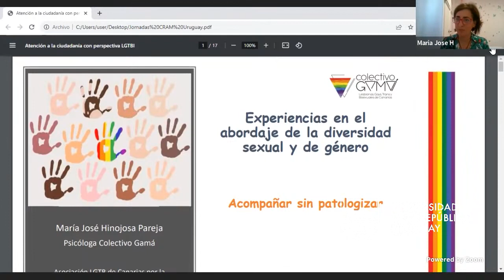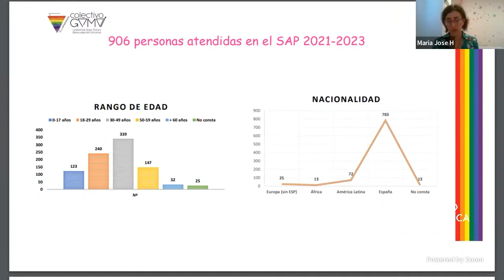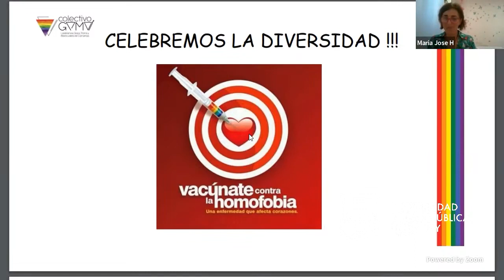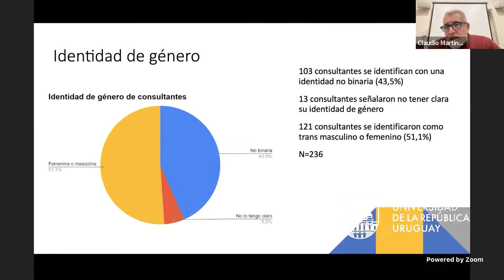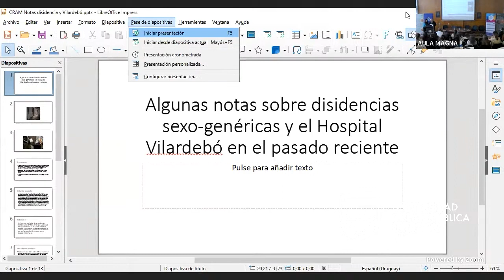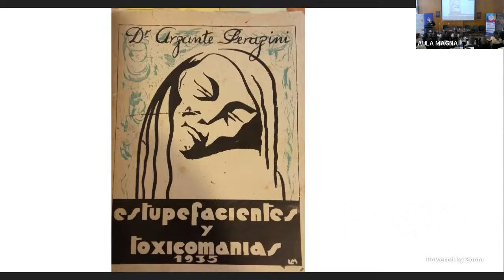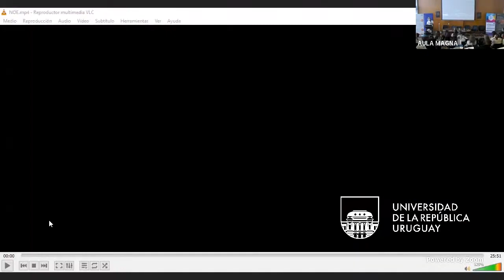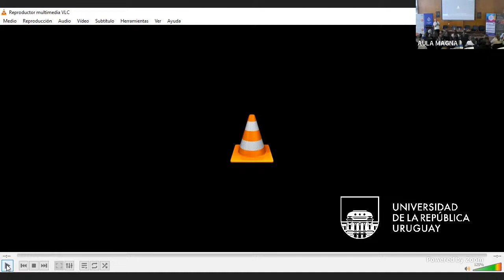PRESENTACIÓN: A diez años del Centro de Referencia Amigable (CRAm): logros, alianzas y desafíos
Organizada por el Instituto Psicología de la Salud y Centro de Referencia Amigable (CRAm) con el apoyo del Ministerio de Desarrollo Social (MIDES), la actividad fue el 13 y el 14 de setiembre.

Transmitida por Youtube y en el Aula Magna de Facultad de Psicología, la instancia comenzó a las 17 horas del miércoles 13 con la participación de autoridades, en su transcurso hubo saludos de figuras públicas referentes de la cultura y el deporte, homenajes, shows musicales, mesas de diálogo y conferencias.